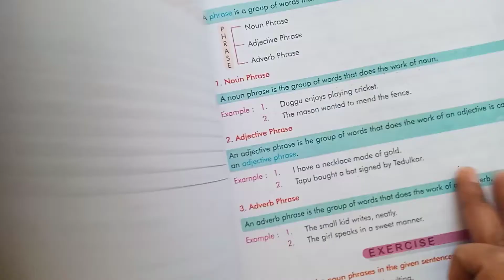Class-6th Eng grammar Ch-10 p1